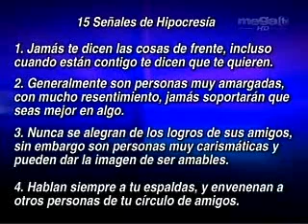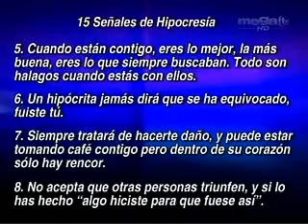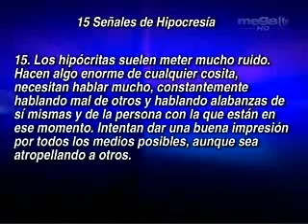PAPARAZZI SENSACIONAL 10 05 2009 RECONOCIENDO HIPOCRITAS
Le diremos punto por punto como reconocer a un hipocrita para que no sea victima de uno de ellos.